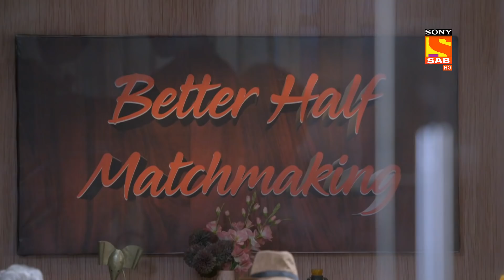NEW! Maddam Sir - Ep 505 - 19 May 2022 - Teaser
Episode 505: Catching The Culprit
In this episode of Maddam Sir, Pushpa has decided to snatch the culprit and they come up with a plan of string operation. Pushpa is supposed to be the bait for the matchmaker as she records the whole record of his wrongdoing. But will she succeed in doing so?